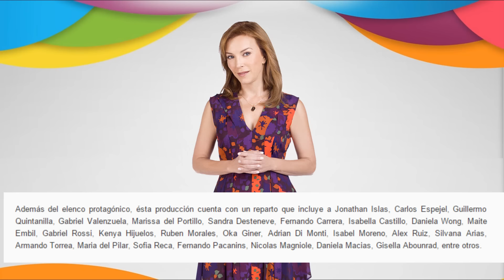¿Quién es quién? inició grabaciones ¡Con Danna Paola!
Telemundo anunció el inicio de grabaciones de su nueva telenovela, ¿Quién es quién? la cuál será protagonizada por Danna Paola y Eugenio Siller.  En la trama, remake de Amor Descarado, participan además Kimberly Dos Ramos (la villana) y Laura Flores, quién por tercera vez en la ficción interpreta a la madre de Eugenio Siller.